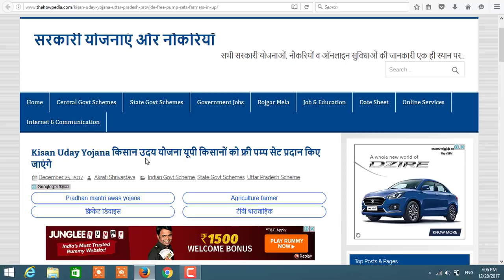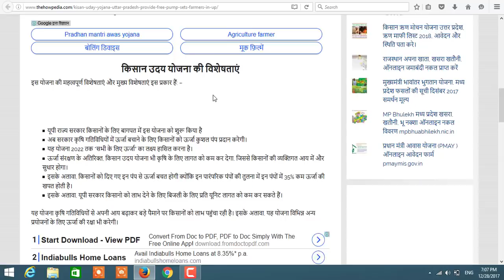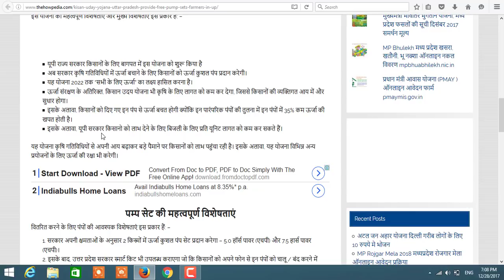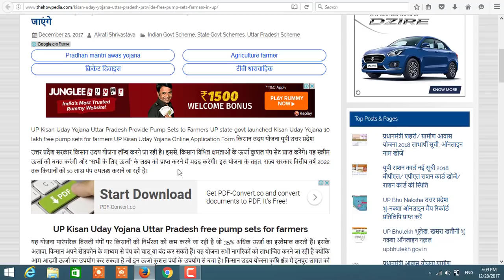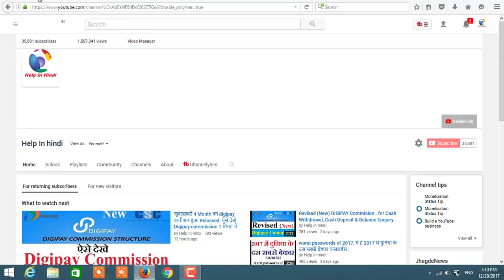Kisan Uday Yojana up , यू पी किसानो को 10 लाख फ्री पम्प मिलेगे .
अपने घर , दुकान , मकान को Add करे Google Map पर Mobile से और बने Google Local guide